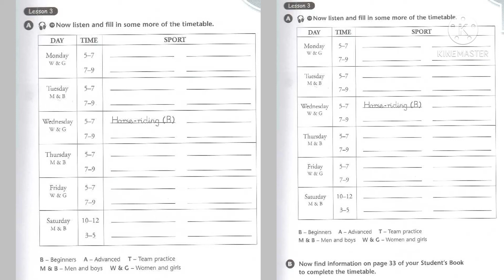الثاني متوسط المقطع الصوتي unit3 lesson3